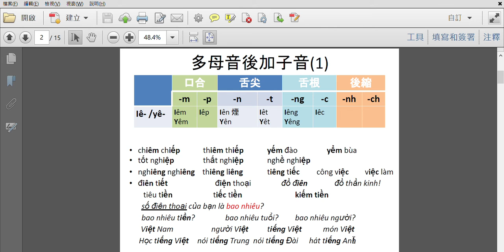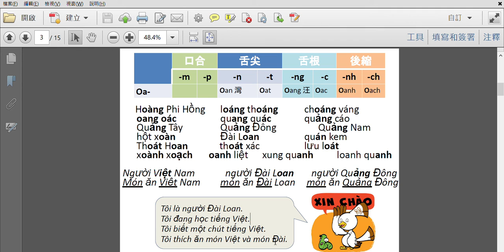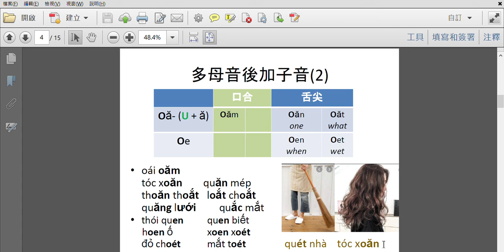越南語第五次作業 - 多母音後加子音